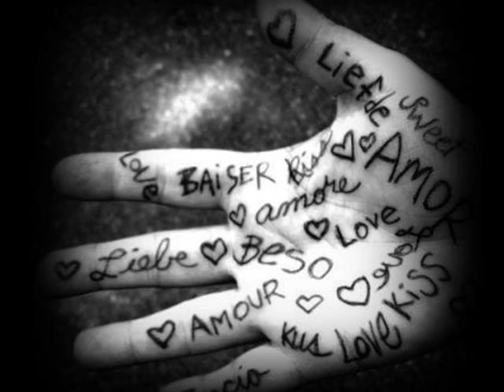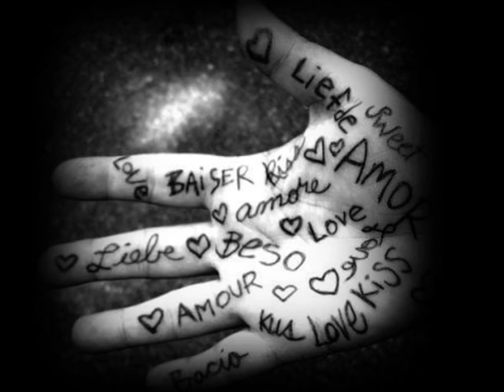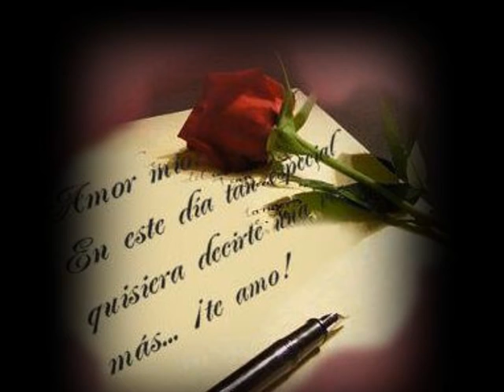4 SAMPA CREW ETERNO AMOR YouTube